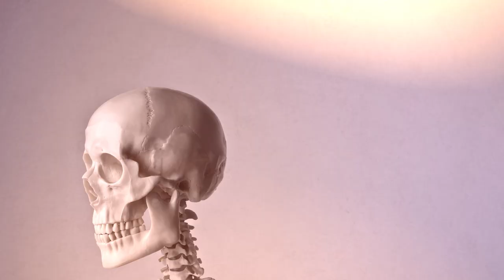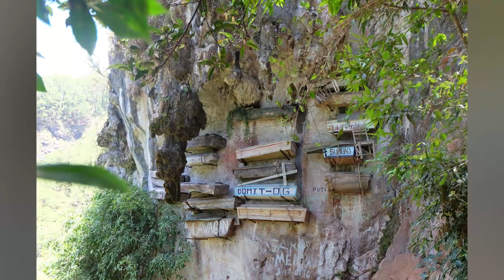Szokujące zwyczaje pogrzebowe - koraliki z kości, kosmiczne trumny i inne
Powiedzenie "co kraj, to obyczaj" dotyczy również tematu zwyczajów pogrzebowych. W wielu zakątach świata nie ma mowy o pochówku, jaki znamy z naszych Polskich tradycji, a w zamian za to jest mnóstwo obrzędów, które mogą wprawić w osłupienie!  Gdzie zmarłego traktuje się jak osobę żywą, która dostaje jedzenie, picie i jest ubrana w najlepsze ubrania? Co to jest niebiański pogrzeb i z jakimi makabrycznymi rytuałami się wiąże? Dlaczego w Ghanie osoby, które odeszły z tego świata są chowane w trumnie w kształcie ryby, samochodu lub statku kosmicznego? Kto wykonuje tzw. koraliki śmierci powstałe z prochów pozostałych po kremacji? W którym kraju można zobaczyć wiszący cmentarz? Jakie są najdziwniejsze zwyczaje pogrzebowe na świecie?